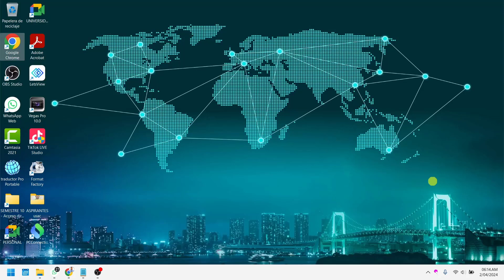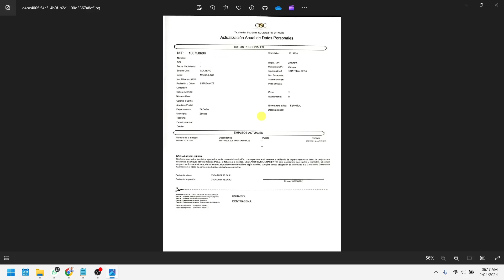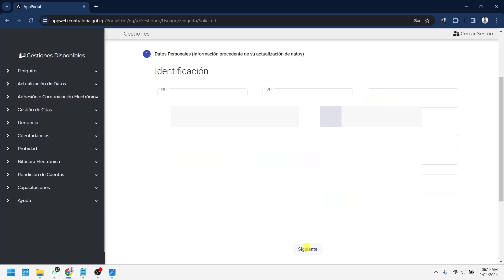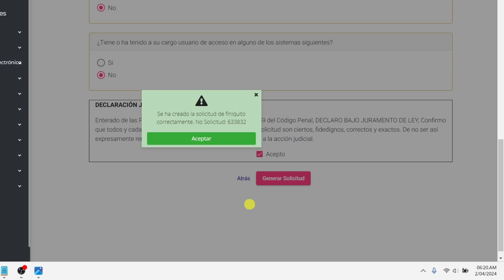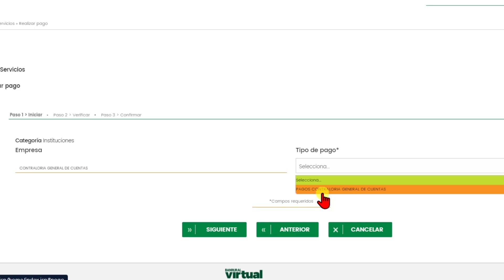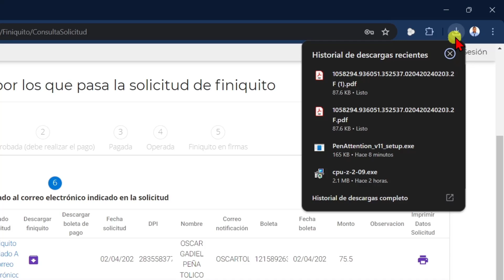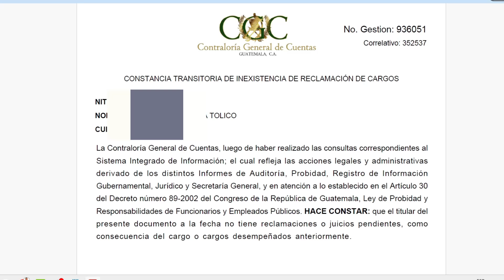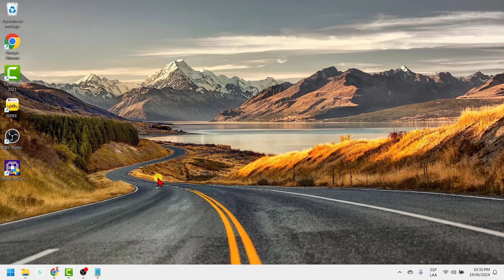📄Cómo GENERAR la CONSTANCIA de FINIQUITO💵 de Forma Virtual Portal Web CONTRALORÍA General de Cuentas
🟩 En este Video Tutorial o Informativo Aprenderás a Cómo Generar la Boleta de Pago para la CONSTANCIA📄 Transitoria de Inexistencia de Reclamación de Cargos FINIQUITO, seguidamente de como realizar el Pago💸 en la Banca Virtual de BANRURAL, para luego obtener tu CONSTANCIA de FINIQUITO en el Portal Web💻 Oficial de la Contraloría General de Cuentas en GUATEMALA. 😍Siempre compartiendo información única.

(Para Recibir las 🔔NOTIFICACIONES y NOTICIAS📰)

🟩Portal WEB de la Contraloría General de Cuentas Guatemala👇
(Recuerda Iniciar Sesión con tu NIT y contraseña. Ve a explorarla)

🟩Pagina de Facebook de la Contraloría General de Cuentas👇
Enlace Directo del Canal⬇👇
👇😍MIS REDES OFICIALES🔻
🔴Este video fu Grabado en una PC WINDOWS 10 64 Bits - y si es en teléfono a través de un TECNO CAMON 20 PRO🔴

Debo mencionar que el contenido del material es propiedad de sus dueños originales y que la única finalidad de mostrar este contiendo es con "Propósitos de Entretenimiento" mediante el USO JUSTO o FAIR USE del contenido. No es la intención de este Canal Perturbar deliberadamente a los creadores originales de estos films ya que no pretende ni tiene como objetivo infringir la ley. Solamente Entretener.